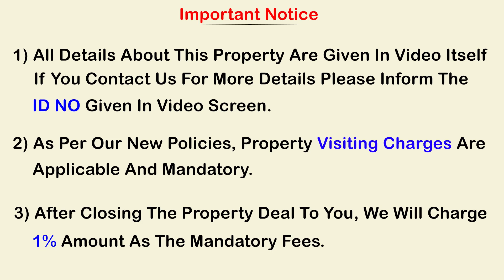Bumper Offer | Low Cost 2BHK Flat | Don't Miss👍👌🔥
Area : Gollapudi

Cost = 32 Lakhs